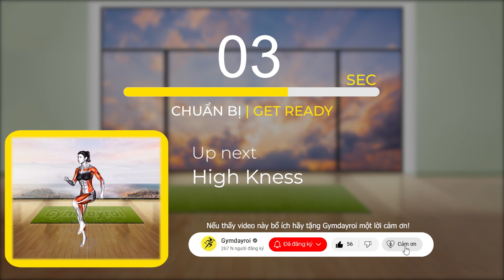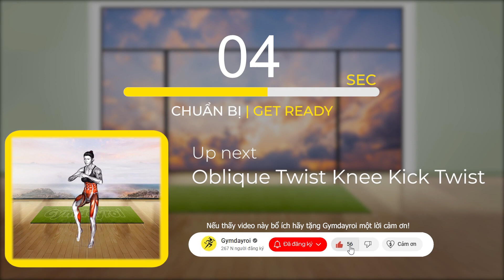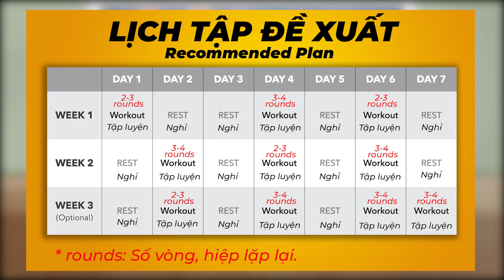Thử Thách 7 Ngày Giảm Cân | 12 Bài Tập Hiệu Quả Tốt Nhất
▶ Bài tập trong video:
00:00 Intro
00:20 Side Jump Twist
01:05 High Knee
01:50 Reverse Lunge Knee
02:35 Jump Split
03:20 High Knee Squat
04:05 Oblique Twist Knee Kick Twist
04:50 Jumping Jacks
05:35 Side Up Squat
06:20 Butt Kick Shoulder Tap
07:05 Turn SLam Twist
07:50 Front Arms Circle Step
08:35 Skater Arm Swings